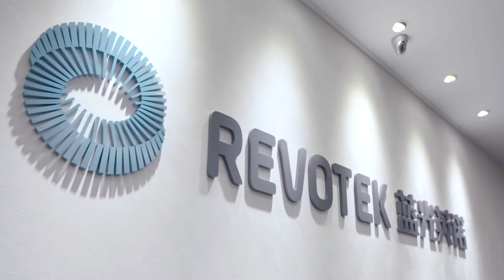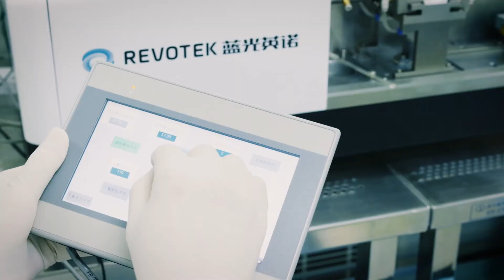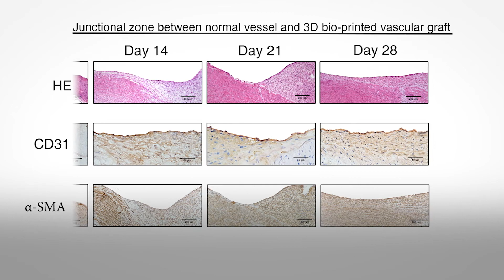Regenerative Medicine Research Center at Sichuan University West China Hospital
Bioprinting Patient’s-own Stem Cells for a Truly Personalised Medicine.

 A  personalised approach to medicine is essential to improving quality of life and lowering medical costs. The current disease-based approach,  waiting until a disease fits an existing treatment plan means damage is done to patients despite our best efforts. A new personalized approach is possible using regenerative medicine.

The Regenerative Medicine Research Center at Sichuan University West China Hospital has developed a new technology to re-establish tissue injury signals in scarred tissues, such as chronic ischemic infarct heart tissue. This is used in combination with a 3D bio-printing technology to rejuvenate the self-repair process. Together, this novel process is called Destination-Engaged Vector Evolving Lineage Organ Regeneration, or DEVELOR.

In trials, stem cells are taken, propagated, and processed to constitute a fundamental unit of bioink, called Biosynsphere. This newly developed bioink is applied to a bioprinter, producing a vascular graft composed of biosynspheres, adhering to a synthetic vessel to form a hybrid vascular graft for vascular transplantation.  So far animal trials have been very successful, and approval for clinical trials by the China FDA as well as the FDA is expected soon.

The possibilities of DEVELOR are recognised worldwide, and researchers aim to use this new technology to provide regenerative therapies for a range of chronic diseases, reaching heart patients, and many others, with this life-changing therapy.